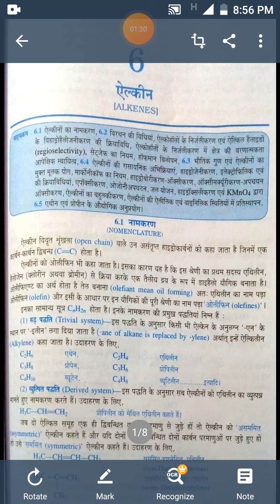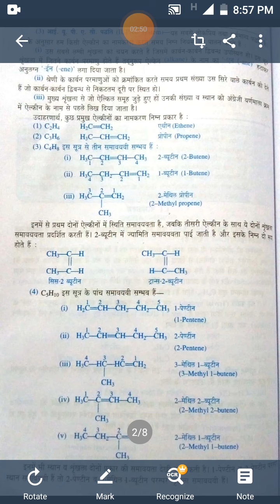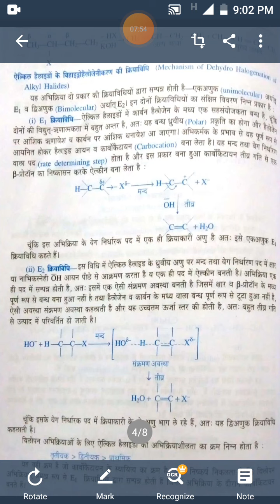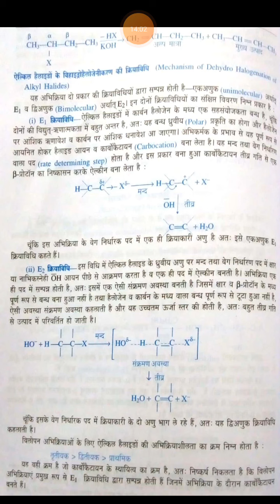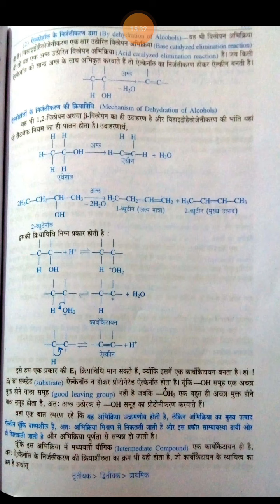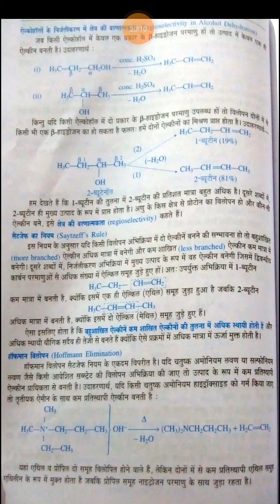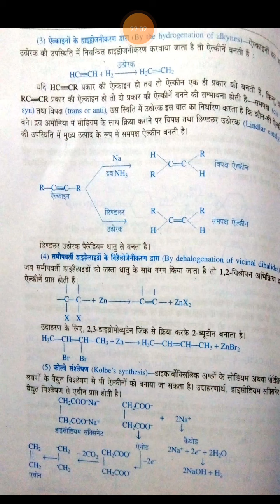Alkenes Nomenclature and Method of Preparations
paper-2 vandana mathur